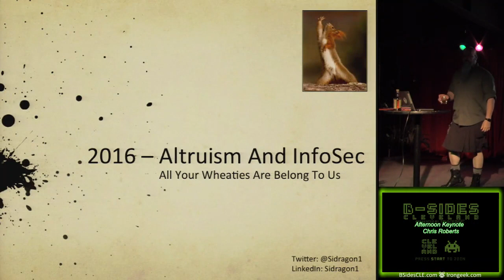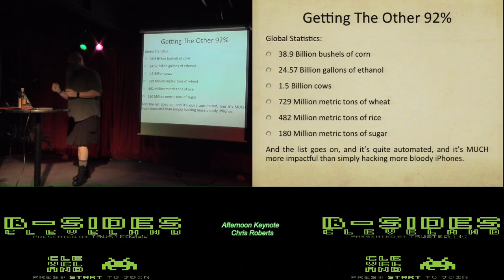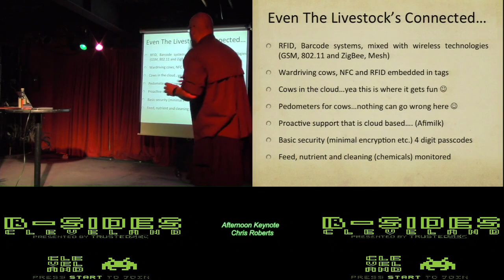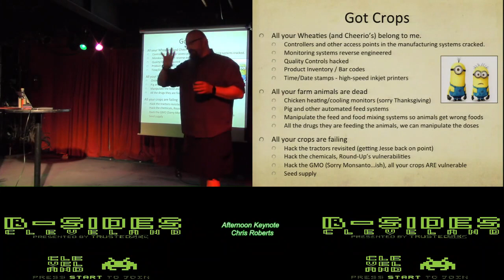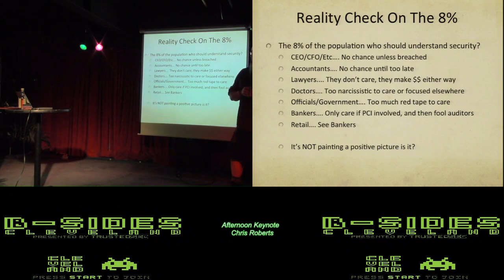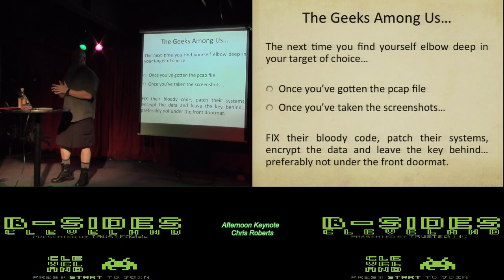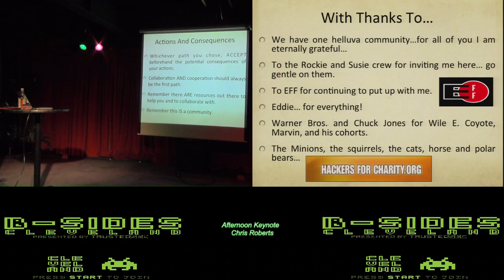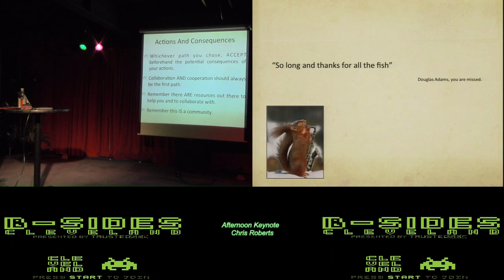103 Afternoon Keynote Chris Roberts